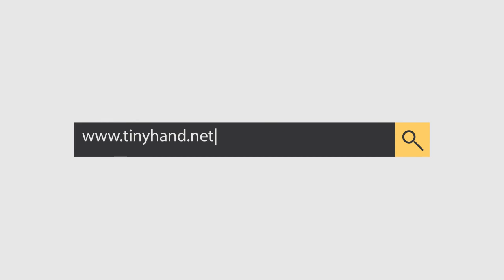in wheelchair in displacement camp/ Syria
Every Tiny hand has a story
Why Tiny Hand?
We believe that nurturing and caring for children are the cornerstones of human progress.We started our project with providing a worldwide audience with feature stories from Syria, Sudan, Ethiopia, Yemen, Morocco, Bangladesh, India, and other parts of the world .The goal is to document 1000,000 story of Tiny Hands from all over the world.

Pintrest"